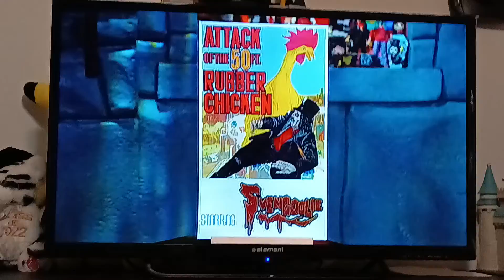Svengoolie Fanmail Count Yorag, Vampire